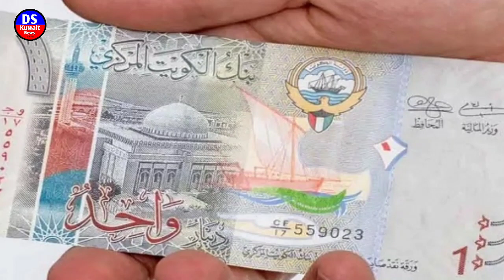कुवैत एयरपोर्ट से आने और जाने वालों की संख्या 1,39000 टिकट प्राइस हाई बड़ी खबर जारी हिन्दी उर्दू ???